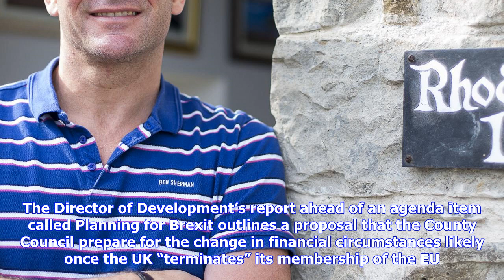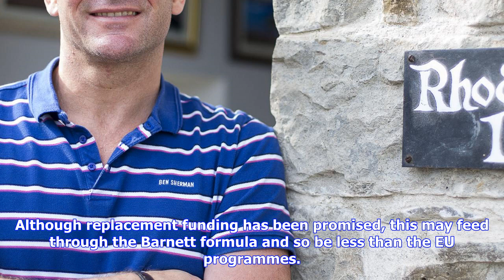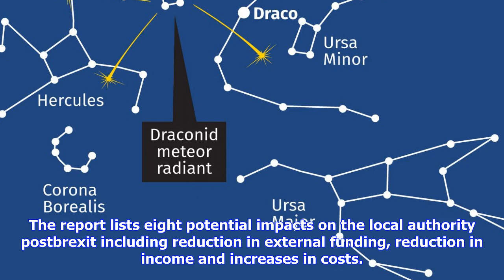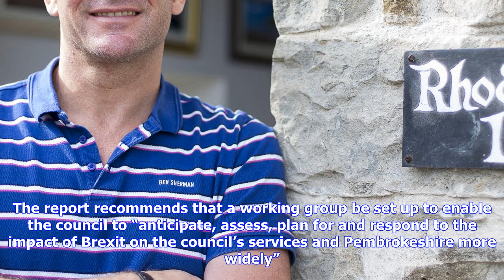Breaking News | Brexit 'will hit pembrokeshire harder than sea empress disaster' - report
Brexit 'will hit pembrokeshire harder than sea empress disaster' - report

The Sea Empress disaster. PICTURE Martin Cavaney. Brexit will hit Pembrokeshire harder than the Sea ...